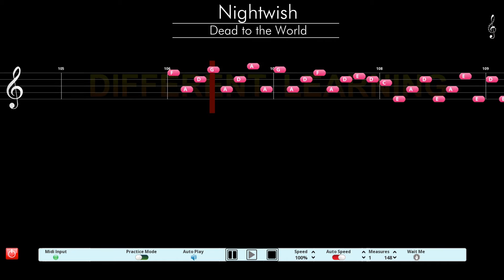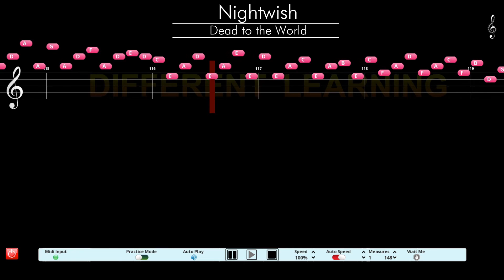Nightwish - Dead to the World - Piano Tutorial - Piano Trainer